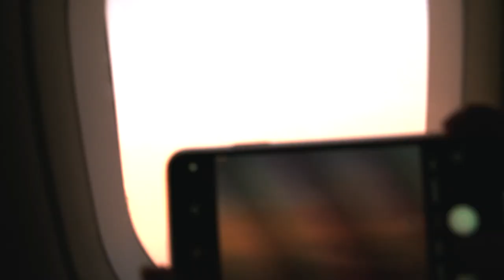Head East, South Island | From West to East in New Zealand South Island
After a half year, these clips have been edited  in these days and finally produced.
The video is short though, it combines several stories happened in NZ.
To look back to those clips, they impel me to want to visit NZ one more time.
Many thanks to my friend XiaoXue Sun.

License has been verified.